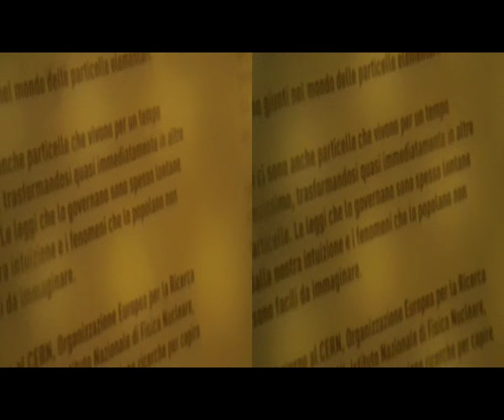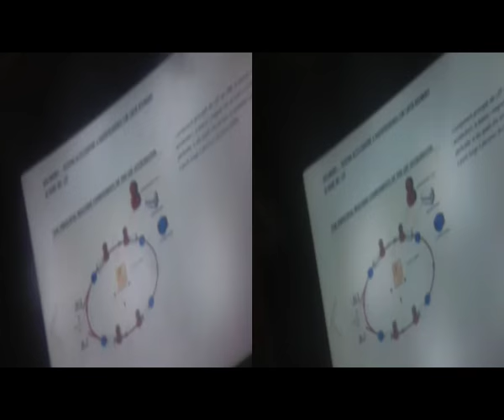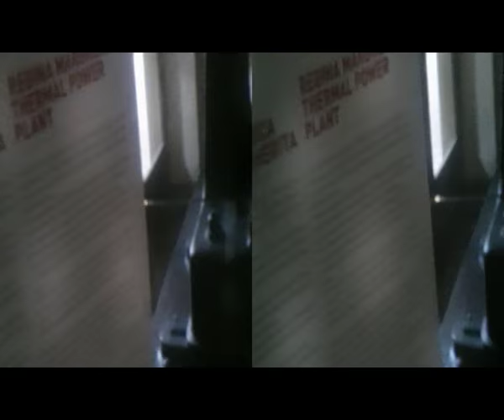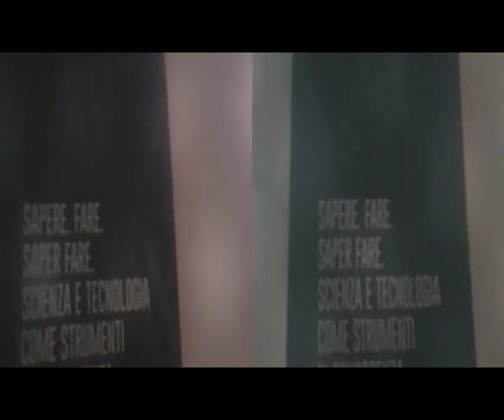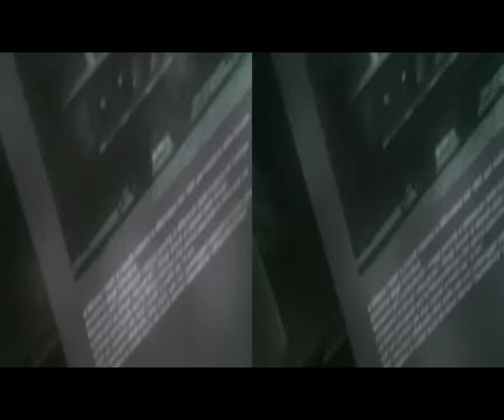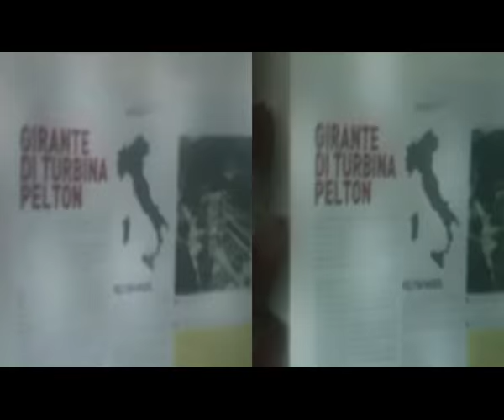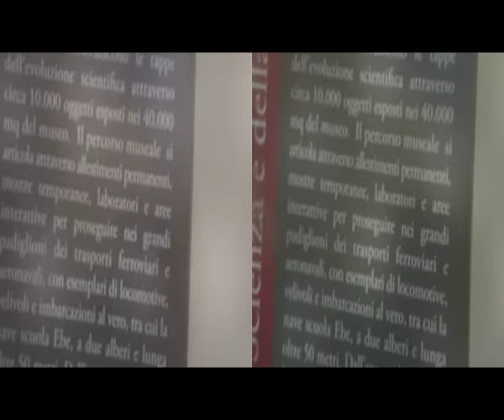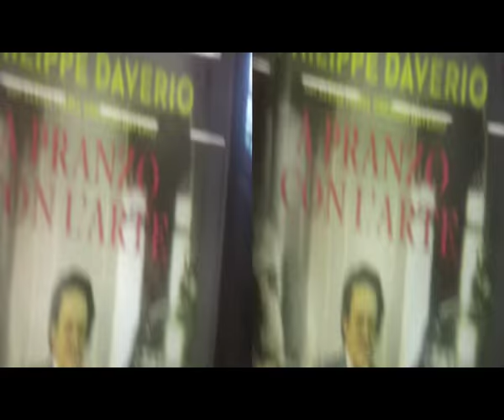3D Anaglyph nO oNLY cOMOnEXT [by Sergio Conegliano]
3D Anaglyph ComoNext Lomazzo|Museo Scienza& Tecnologia MI
[by Sergio Conegliano] thru BloggieSonyFly'sEye&x2Lens]MAGIX video deluxe 17 Premium.